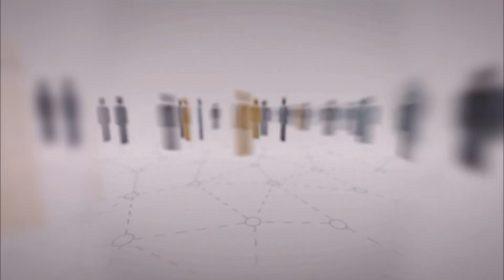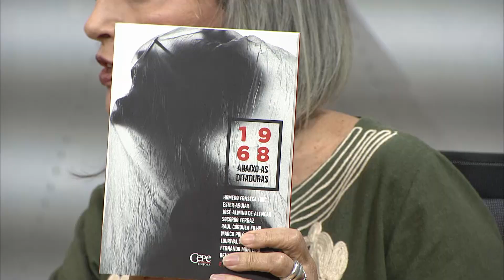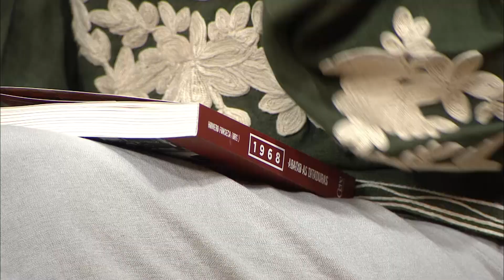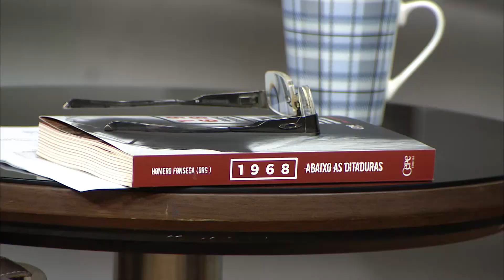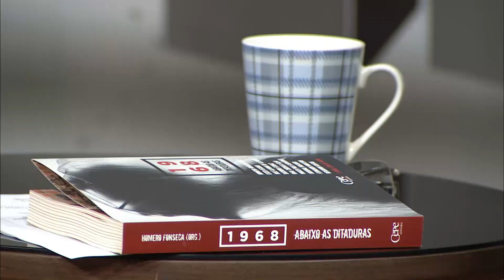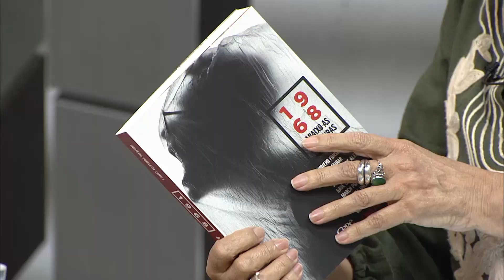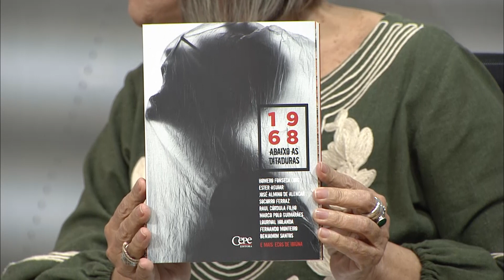Opinião Pernambuco - "1968 - Abaixo As Ditaduras" (12/12/2018)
Com apresentação de Stella Maris Saldanha, o Opinião Pernambuco de 12 de Dezembro abordou o tema "1968 - Abaixo As Ditaduras", nome também do livro que trazemos como tema nesta programa, para debater o ano de 1968, como já fizemos em um programa anterior, mas numa perspectiva ao olhar pernambucano. Conosco, os seguintes convidados:

- Homero Fonseca, autor do livro "1968 - Abaixo As Ditaduras";
- Ester Aguiar, Socióloga e articulista do livro;
- Marco Polo Guimarães, Músico, Jornalista e também articulista do livro

Direção: Bráulio Brilhante
Produção: Ana Clara Reis, Josimar Parahyba, Ricardo Araújo e Thaysa Meirelles